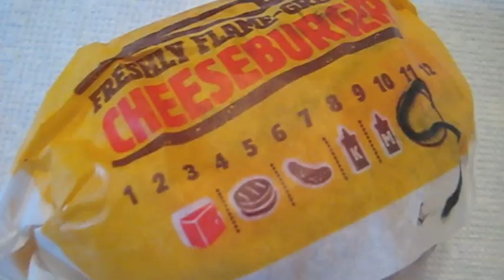Burger King Double Stacker Review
The Double Stacker is back at Burger King - with the secret Stacker sauce. Let's test it out!